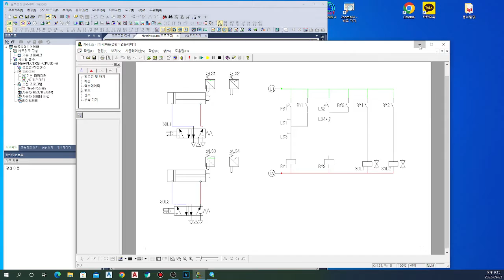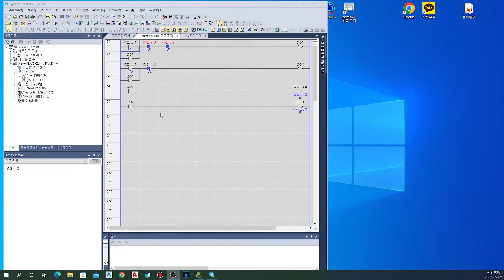편솔을 이용해 복동실린더 왕복제어 공부해보기(4)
콤프레샤를 구입하여 직접 제어를 할 수 있도록 노력해 보겠습니다.
가격이 만만찮아 찾고 있는데 방법이 있을 것입니다. 부족하지만 그냥 가볍게 봐
주시기 바랍니다.